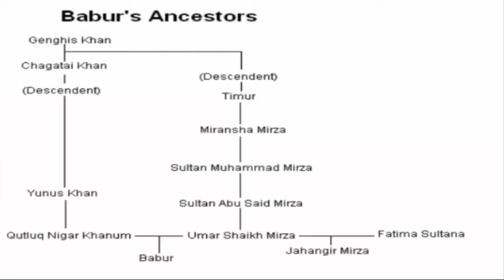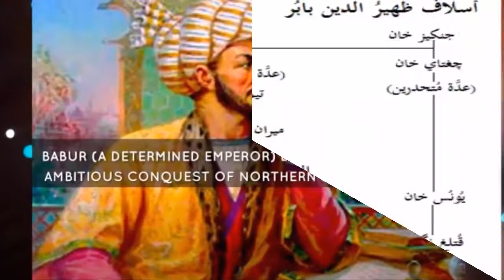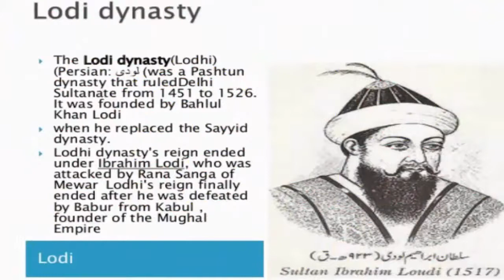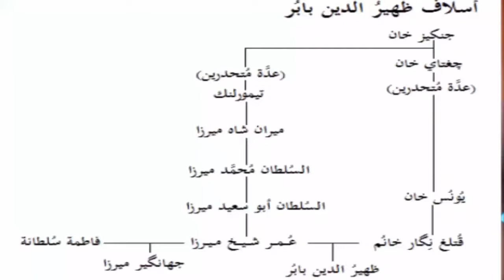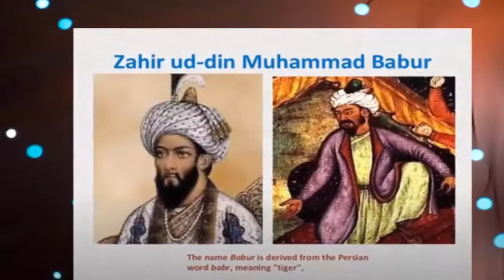Zaheer Ul Din Babar | initial life | taleem o tarbyat | history part 1 | All in one minchinabad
Zaheer ud din Muhammad Babar is founder and first emperor of Mughal empire in sub continent.This video contain few interesting facts about his life , journey from Ferghana to Kabul , his failures and successes. Here you'll enjoy the best documentary film on the biography of the 1st Mughal Emperor in India (Hindustan) Zahir-ud-din Muhammad Babur,
You'll find the most searched answers in this video like
01 - What was the Origin of Mughal Empire in Hindustan, India?
02 - How Zaheeruddin Babur came from Afghanistan to take on Indian Emperor Ibrahim Lodhi?
03 - What happened in the early days of Mughal Empire?
04 - The biography of First Mughal Emperor
This video is All about Zahir-ud-Din Muhammad Babur, The Founder of Mughal Empire in India. It covers his life story shortly. He was descendent of Ameer Timor and Mongol Genghis Khan directly. Baber was born in Fergana which knows Uzbekistan now a day. His father named was Umar Sheikh Mirza. Babur commends the army at the age of 12 year. At the early age barber has to fight with Muhammad Shaybani Khan khan and king of Iran in central Asia but defeated from them. Soon he was success to occupied Kabul and kantar in Afghanistan present day. Zaheer ul Din Muhammad entered the subcontinent and occupied this territory with his trained army.  Babur has to fight very bloody war against Skandera Ibrahim Lodi and Rana Singla.
Babur moved to Delhi with his Army.  He reached Panipat battle where Babur has to fight a decisive battle against Ibrahim Lodi in April 20, 1526. Ibrahim Lodi has almost 100,000 soldiers along with 1000 elephants. Baber has only 25000 Army persons. Zaheer ul Din Muhammad army was trained and well furnished with modern weapon. Gun powder technology was one of them. Buber defeat the Ibrahim Lodi at Panipat battle and kept a strong Mughal dynasty empire foundation.
Another great battle which Babur has to face in subcontinent was against Rana Sanga Rana. Rana Sanga was great leader of Hindu Rajput nation. He was found Rajpoot state in India in Ragpotana. Rana Sanga fight against Ibrahim Lodi and Baber the Moghuls ruler in 1508 to 1528.
Battle of Khanwa was fought between the Rana Sanga and Zaheer ul Din Muhammad Baber in 1527. This was Last Great war of Babur life. Baber won this owed to use of gun powder and weapons. Lot of Rajput killed in this war.Babur was the eldest son of Umar Sheikh Mirza.
He ascended the throne of Fergana in 1495 at the age of
 twelve and faced rebellion from his own relatives.
 He conquered Samarkand two years later,
 only to lose the city of Fergana soon after.
 In his attempt to reconquer Fergana,
 he lost control of Samarkand. In 1501,
his attempt to recapture both cities went in vain as he was defeated by Muhammad Shaybani Khan.
 In 1504, he conquered Kabul,
which was under the rule of the infant heir of Ulugh Begh.
Babur formed a partnership with Safavid ruler Ismail I and reconquered parts of central Asia,
 including Samarkand, only to again lose it and the other newly conquered lands to the Uzbeks.
 Babur Nama or Memoirs of Babur, is considered a novel, a journal, a historic document, whatever it may be, it is the remarkable story of Zahir-ud-din Muhammad Babur, a descendant of the Mongol conqueror Genghis Khan and the Turkic conqueror Tamerlane. And more importantly Babur was the founder of the Mughal Empire. Yes, this is a five hundred year old journal. Originally written in Turkic Chagatai, a language that is now extinct; it has since been translated into dozens of languages.

Babur Nama is one of the earliest examples of autobiographies in the world.
In fact it's one of the finest ever written.
It presents a precise and a vivid picture of late medieval life in Central Asia and the Indian
subcontinent. It is the true story of an impoverished yet highly educated king who, against all odds,
 established one of the greatest dynasties the world had ever seen.